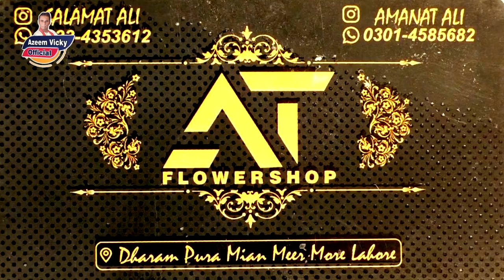funny show || o pagal ambulance kon sajada a || maseri wali shop || azeem vicky ke full maze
||Azeem Vicky new video|| flowers shop
azeemvickyofficial
full funny Azeem Vicky
pakistani comedy drama